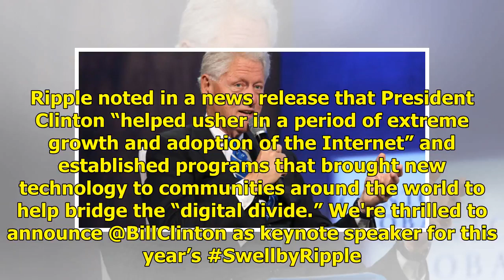Former US President Bill Clinton Set to Keynote Ripple Conference